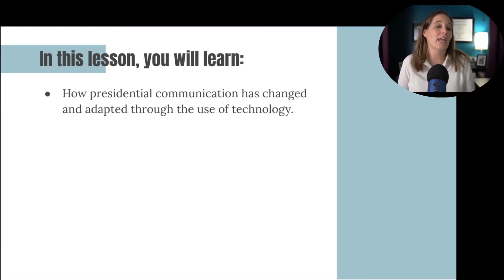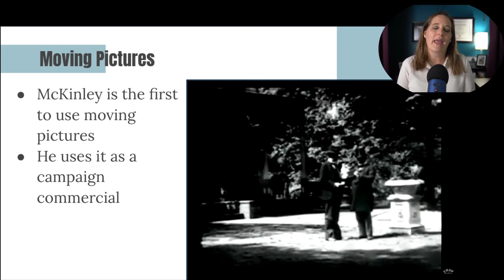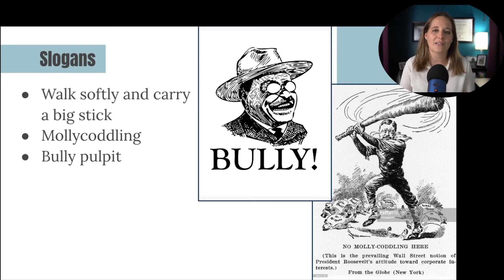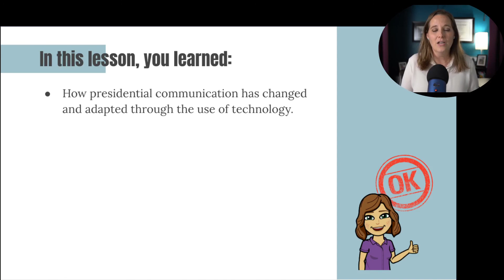Topic 2.7 - Presidential Communication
Lesson 7 of Unit 2 for Ms. Biggs' AP Government class.